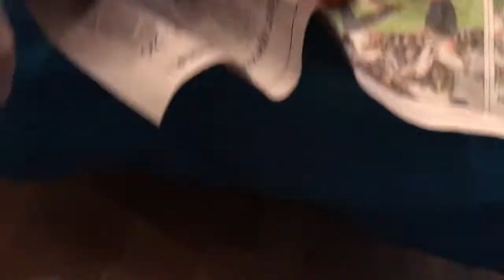Carving Halloween pumpkins 🎃 10-29-17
Halloween 🎃 fun